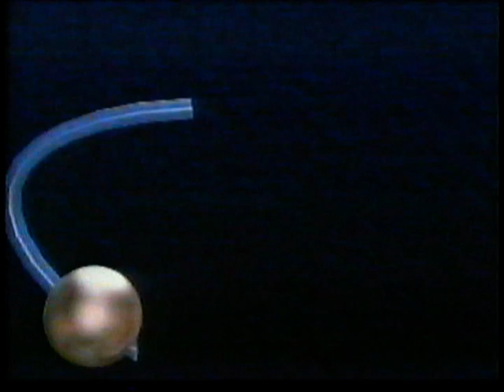Concierto Ofunam Tv 22 Edusart Domingo 07/07/99 Pt 3/3